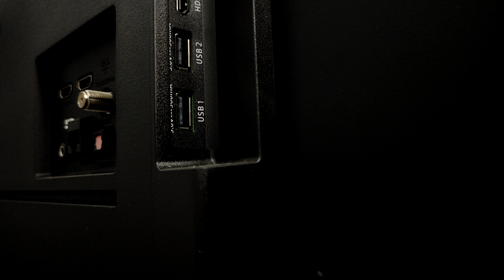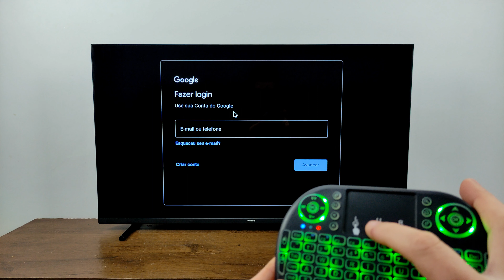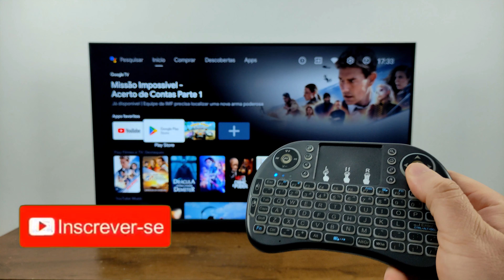COMO CONECTAR UM MINI TECLADO NA TV PHILIPS ANDROID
TUDO BEM COM VOCÊS!!! NO VÍDEO A SEGUIR VOU TE ENSINAR A COMO CONECTAR UM MINI TECLADO NA TV PHILIPS ANDROID SEGUINDO ESTE TUTORIAL SIMPLES.

como instalar mini teclado na tv Philips?, como conectar mini teclado keyboard na Philips android? como instalar teclado mini na tv Philips android? não consigo instalar mini teclado na tv Philips android como resolver?